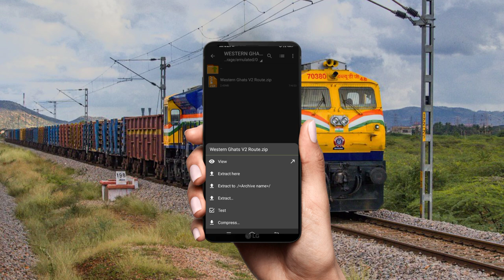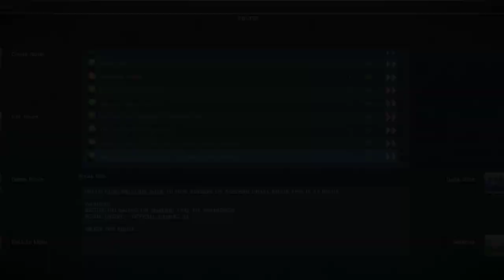😍 HEAVY TRAFFIC ROUTE FOR TRAINZ SIMULATOR || FREE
😍 download Route for trainz simulator android || High graphic route Free !!

download | Route for trainz simulator android

Route By :- Me
Route Name :- Western Ghats V2 Route
V1 Is Allready On Yt ❣️

Hello guys swagat hai aap sabhi ka ek nayi video me 🔥

Guys aaj mai aap sabhi ko ek HD Route dene jarah hu
our is Route me password laga hai is liye video ko antak dekh na 🤗

Guys today I am giving you HD Route for trainz simulator
In this Route there are many Beautiful Ghats and

Warning 🔒
Route is projected with password

           👇Have a look here👇

              ⚠️ Main section ⚠️
                         START

                            Main section
                                    END

or exporter 🗳️

AND 🔹
PRESS. 👆
BELL. 🔔
ICON. ℹ️

Special thanks for My lovely Audience 🌹

 1k family soon

Thank for all the models creators

trainz of Gřîmmÿ
unique trainz yt
indian railways c and v
TLW
team draknight members

IGNORE THIS 👀👇

trainz simulator route download
trainz simulator download